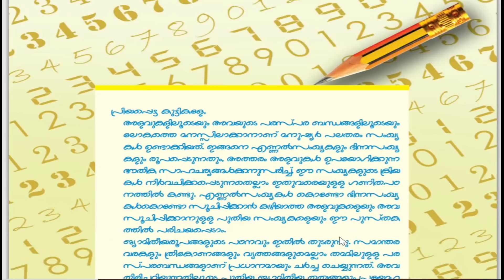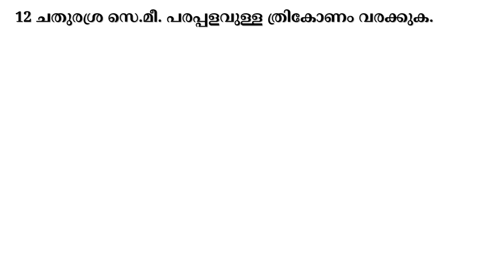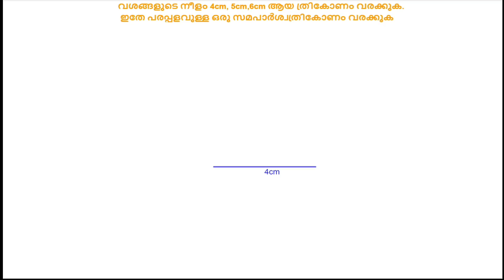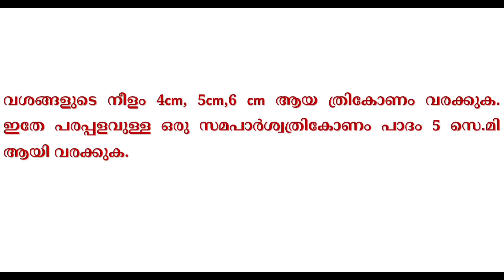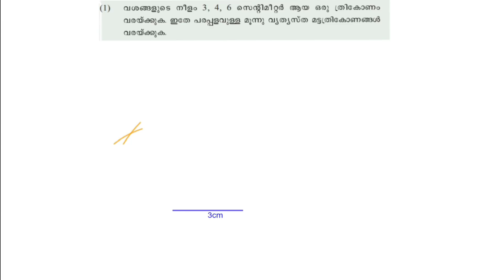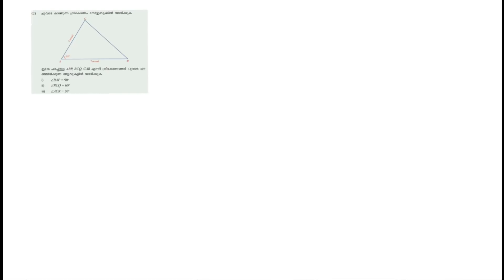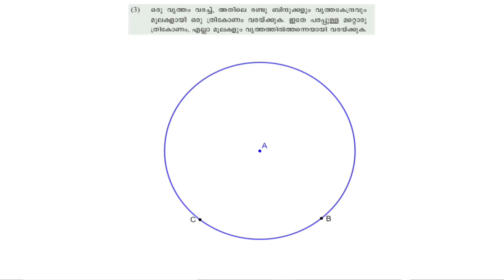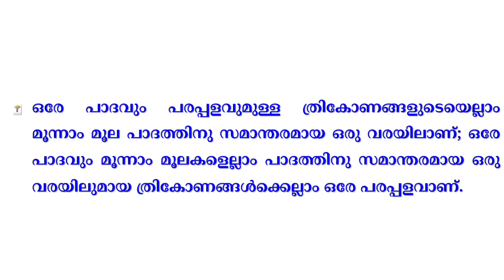Standard 9 Maths Chapter 1| 9th Class Maths Chapter 1 Area| Part 1| Malayalam Medium| പരപ്പളവ്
Standard 9th Maths Class in Malayalam
9th Class Maths Kerala State Syllabus
In this video, you can see the first part of the first lesson area.
ഒൻപതാം ക്ലാസിലെ പരപ്പളവ്  എന്ന ഒന്നാമത്തെ  പാഠത്തിലെ ആദ്യഭാഗമാണ് ഇവിടെ ചർച്ച ചെയ്യുന്നത്.